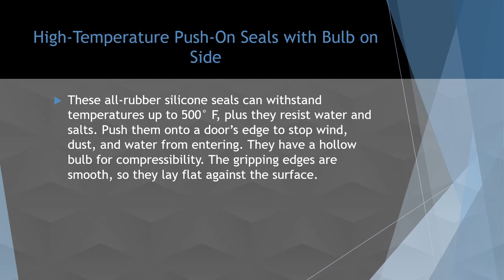High temperature push on seals with bulb on side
INTRODUCTION
* 1. INDUSTRIAL RUBBER PRODUCTS
* 2. COMMERCIAL RUBBER PRODUCTS
* 3. NAVY RUBBER PRODUCTS
* 4. CONSTRUCTION RUBBER PRODUCTS
* 5. ELECTRICAL RUBBER PRODUCTS
* 6. PHARMACEUTICAL RUBBER PRODUCTS
* 7. SAFETY RUBBER PRODUCTS
* 8. SPORTS RUBBER PRODUCTS
* 9. AUTOMOBILES RUBBER PRODUCTS

TRADE INDIA

DIRECT GOOGLE

RUBBER VEDIOS

GOOGLE MAP

PLOT NO 308 ,SHOP NO 208 , SHIVAJI KUTTIR MANDAL , OPP- EQUINIX BUSINESS PARK, LBS Rd, Kurla West, Mumbai, Maharashtra 400070

LOCATION :-

2 ND , LANE , SHIVAJI KUTTIR MANDAL , OPP - EQUINOX BUSINESS PARK , LBS MARG KURLA WEST MUMBAI - 400070